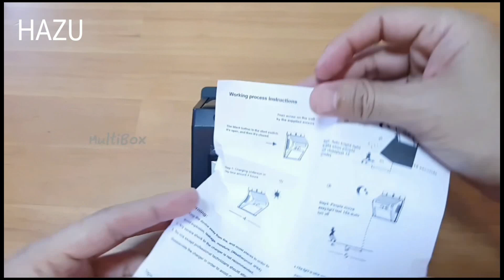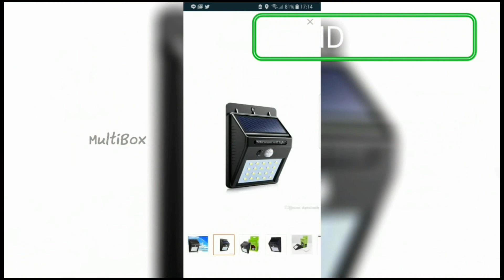Hazu Solar Led Wall สว่างจ้า ค่าไฟฟรี คุ้มค่าราคา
Hazu Solar Led Wall สว่าง พลังงานแสงอาทิตย์